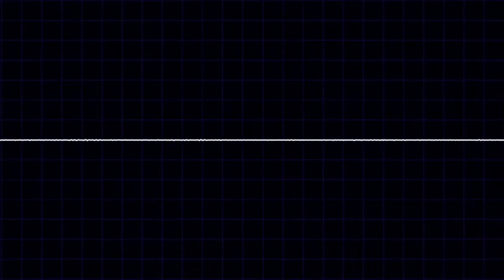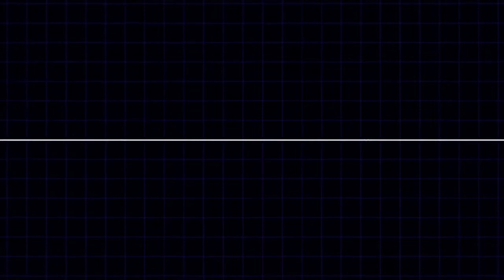The Ultimate 'F' Word - Family | Compendium of Bollocks Podcast Series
In this episode of Compendium of Bollocks Kim & Sarah discuss the ULTIMATE 'F' Word - family.

Do we choose our family?  Is it pot luck where we end up?  Does the stork bring us after all?

We discuss whether our early experience of family is similar to a stroll through the house of horrors wacky mirrors hall in the fairground or something much more expansive.  What do you think?

Come and take an esoteric dive into the world of the family with us.

Enjoy our 30 minutes of madness.

Quite frankly, we're making it all up!